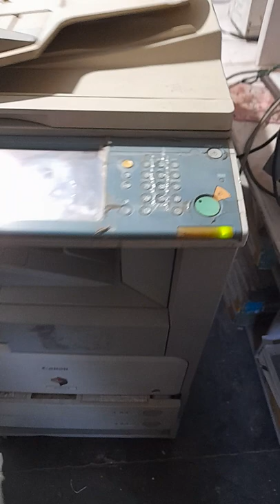3025 canon photocopier false paper jam error in paper pickup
In Canon ir3025 photocopy machine some times there is a false paper jam error. It shows that there is a paper jam in paper pickup but there is not any paper. To identify this error I have created this video. In the next videos we shall repair this error.